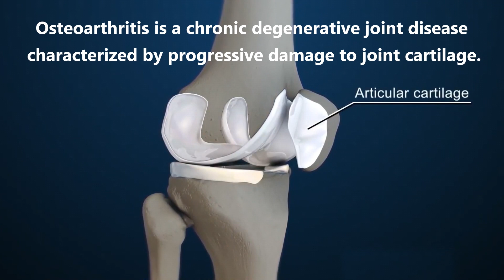BF Suma: World Arthritis Day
💖The October 12th is World Arthritis Day, and we're here to help you keep your bones healthy.💖
Just watch this video and 𝐫𝐞𝐩𝐨𝐬𝐭 𝐢𝐭 𝐰𝐢𝐭𝐡 𝐭𝐰𝐨 𝐟𝐫𝐢𝐞𝐧𝐝𝐬 concerned about bone health—and that's all you need to do for a chance at winning one of five 𝐥𝐮𝐜𝐤𝐲 𝐝𝐫𝐚𝐰 𝐩𝐫𝐢𝐳𝐞𝐬!😍
So keep moving, keep dreaming, and keep doing great things for our world.